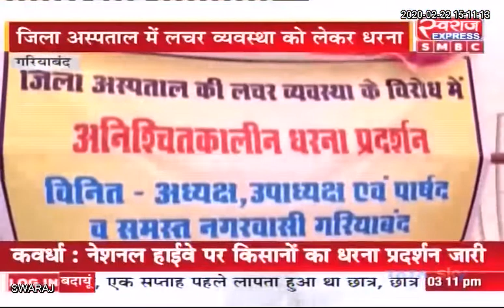Gariyaband News: जिला अस्पताल की लचर व्यवस्था को लेकर धरना प्रदर्शन